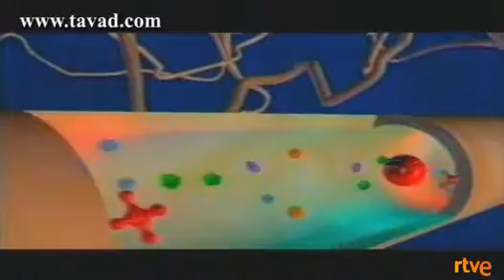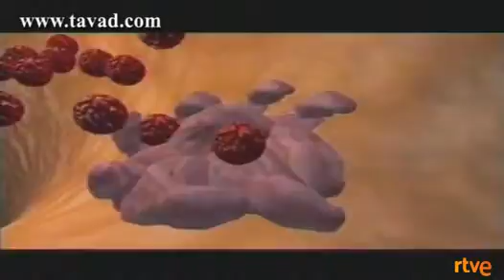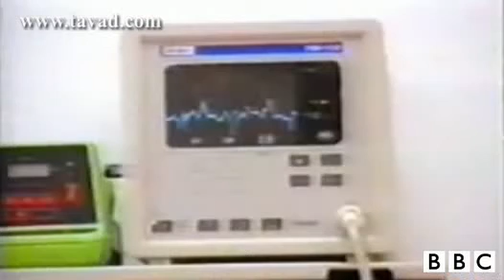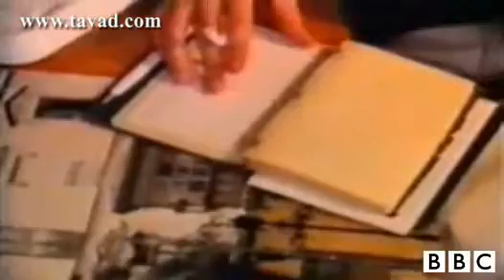Tratamiento de las Adicciones - TAVAD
Tratamiento ultra-rápido de drogas, proceso y testimonio de pacientes. En este vídeo resumen también se explica cómo el cerebro de una persona sana puede llegar a convertirse en adicto a una sustancia. El contenido incluye varios testimonios de pacientes del centro.